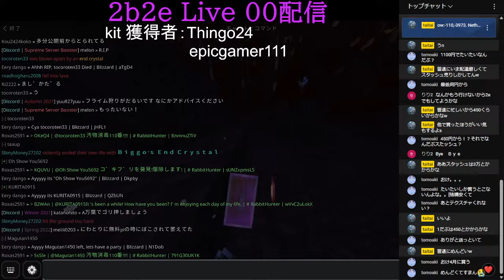2B2E LIVE 3/4 00NETHER